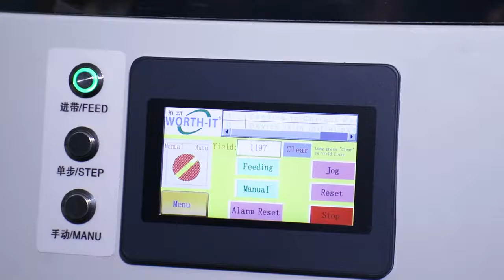boxes banding machine carton cards OPP paper bands strapping equipment máquina de bandas mesa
Banding Machine Bundling by OPP Film and Paper Tag
[ Emerging environmentally friendly packaging replaces traditional rubber band packaging, with a wider range of applications, protecting products from falling, and packaging more conveniently! !!]

WX-WK-20 boxes banding machine tabletop type carton cards PP paper bands strapping equipment máquina de bandas de mesa designed and manufactured by our engineer team in cosmetic&food&pharma making and packaging machinery is widely used in the daily chemical industry like sealing banding machinery and such like.We as a famous manufacturer moreover can design and produce the packaging machine according to the special requirements from customers.
automatic banding machine can be use for banding business card,envelope,metal card...the machine can use paper band or plastic opp film band.
Model  Table top banding machine WK-20
Tape Size 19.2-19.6mm Width X 100-130MIC (Thickness)
Tape type Opp film or Paper tape
Arch size 470 X 200 mm
Banding size Max：460X200mm Min：30X10mm
Control system PLC+Touch Screen
Speed 28 PCS/M
Outline size L620xW365xH480mm
Feature
 1. Hot-melt paper strapping can be used exclusively for banknote binding;
2. Microelectronic circuit control, reliable performance;
3. Photoelectric switch control operation, simple and convenient to use;
4. With manual, fully automatic working mode, free operation;
5.The tightening force and the size of the belt loop can be adjusted to meet different needs;
6. The whole machine is small and exquisite, elegant;
7. Multiple strapping modes: single lane, double lane, cross, etc., easy to operate.
8. High quality and low cost: moderate packing force, firm bonding, low power consumption, and saving packaging materials.
Grace
523690 Building G, Meihu Technology Park, Dongshen 2nd Road, Fenggang Town, Dongguan City, Guangdong Province, China